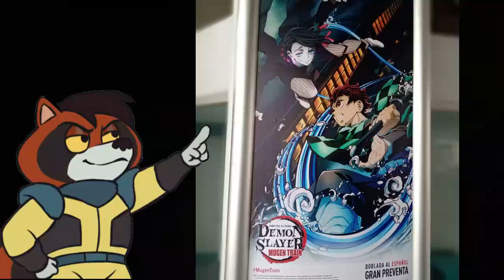DEMON SLAYER The Movie: Mugen Train 👹 esta PODEROSA 🔥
La peli del mata chamucos